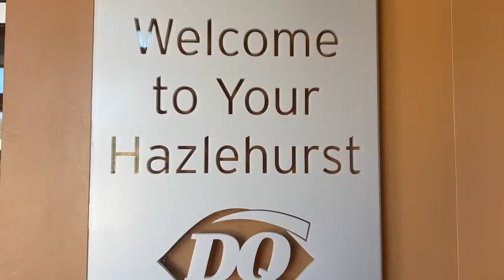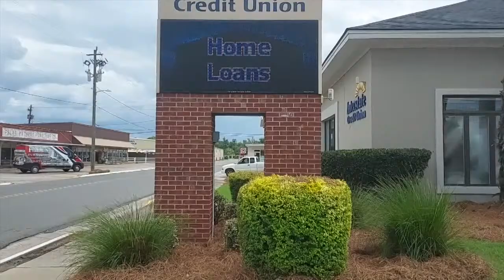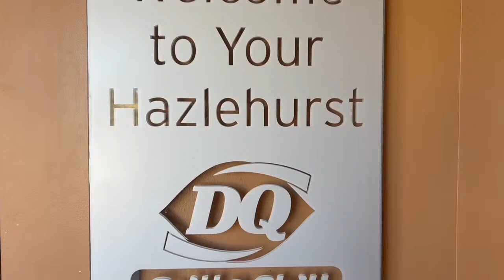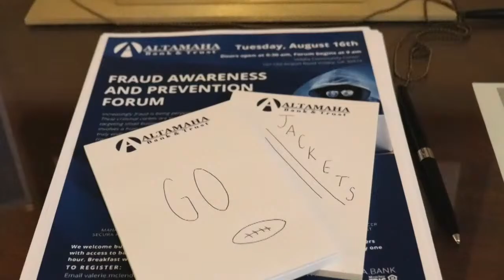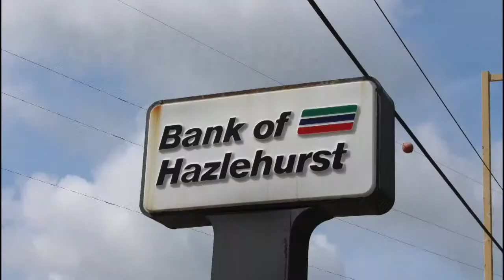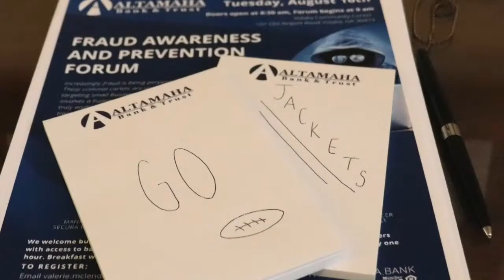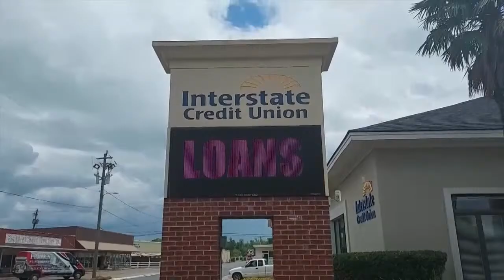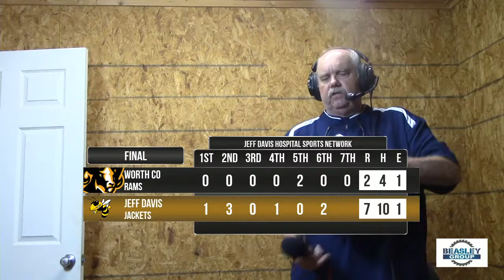JD Baseball vs Worth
04/12/24
Hazlehurst, GA 4:00 PM